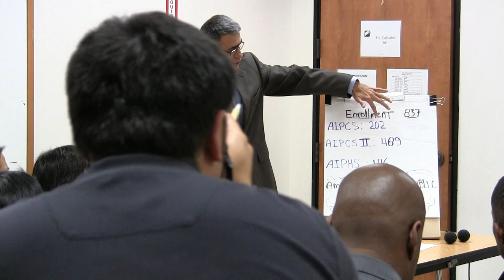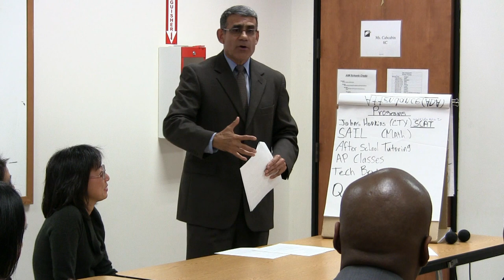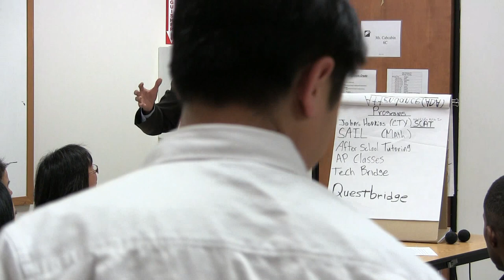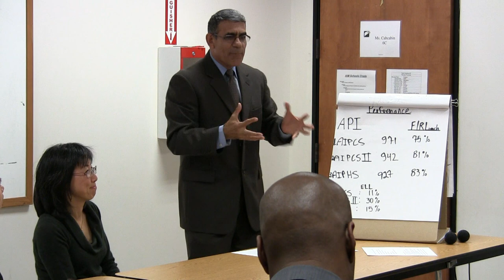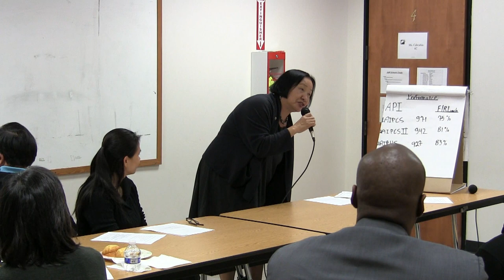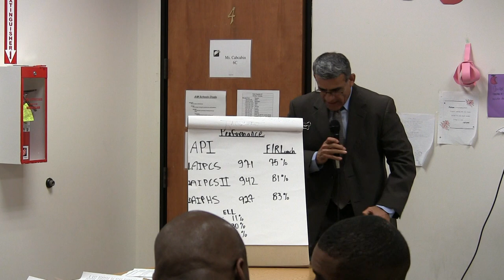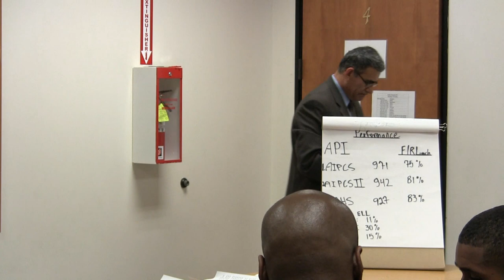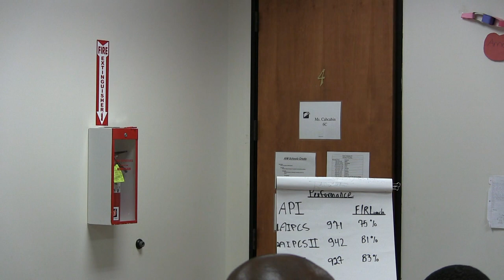11122013 AIM FAC Meeting